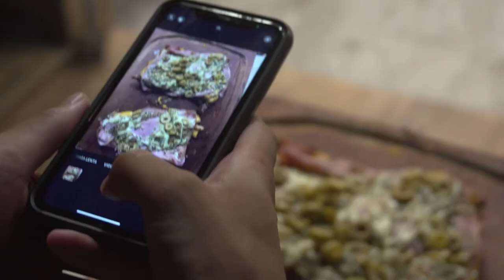CARNE DE PORCO ASSADA TIPO PIZZA - RECEITAS NA PARRILA #8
No vídeo preparei um delicioso corte de porco estilo pizza. Feito do corta Barriga ou Toucinho Barriga você vai obter o chamado MATAMBRE. Sabores de outro nível e fácil de prepaparar.
A seguir os ingredientes que você vai precisar:

1) Barriga ou Toucinho Barriga (você precisará cortar para obter o corte. Nada difícil de fazer). Se você puder encontrar o corte de matambre feito no mercado, loja ou açougue mais próximo, ignore a mensagem no início rsrs.
2) Molho de Tomate
3) Queijo cheddar
3) Presunto de porco (presunto de peru combina bom também)
4) Queijo mussarela ralado
5) Azeitonas verdes sem caroço
6) Orégano
7) Limão
8) Pimenta do reino
9) Sal grosso ou para churrasco
10) Papel alumínio

No vídeo tudo é explicado passo a passo. Vamos lá! :)

Com legendas em português, espanhol e inglês